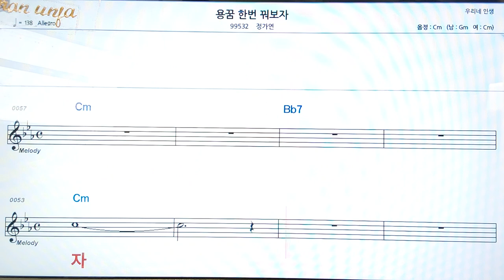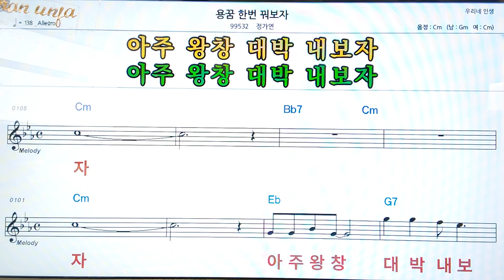용꿈 한번 꿔보자/정가연👍악보, 코드,가사,Karaoke*가라오케 반주